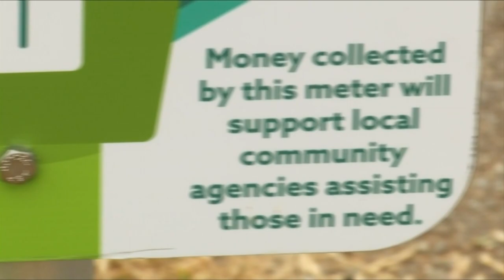Refurbished parking meters collecting spare change for local organizations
Change for Change is making a big difference in Lynchburg.